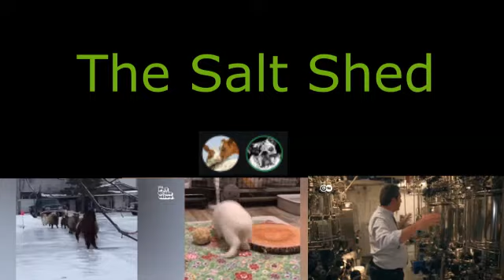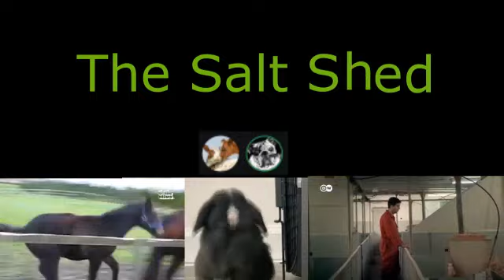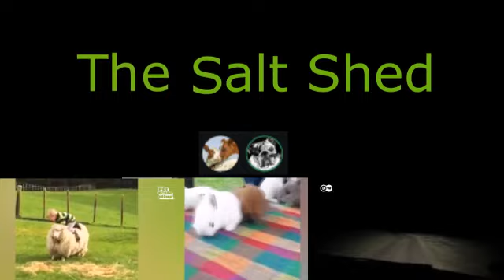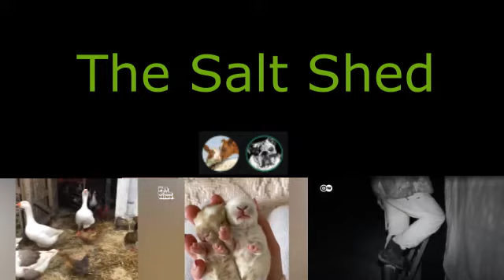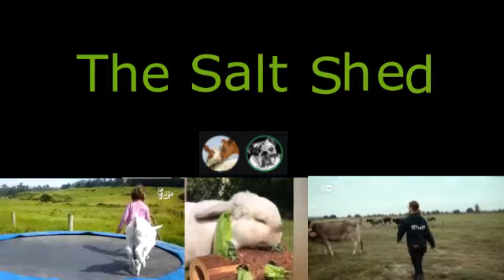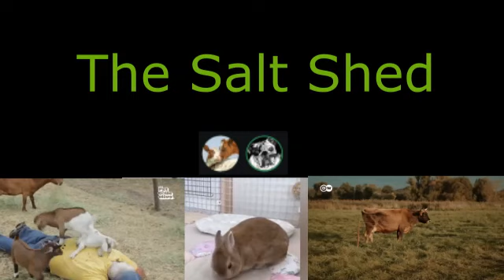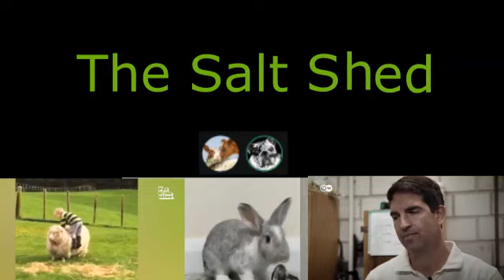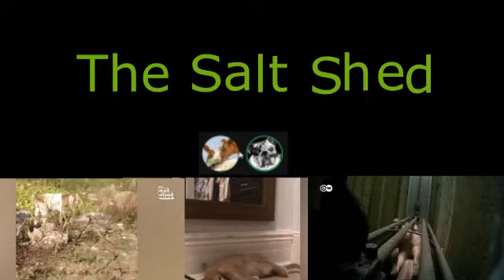The Salt Shed -_- Episode #1 - Veganism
Discord for content creators and mental health FREE crypto for all of my fans! Get your free Sugar $CUBES now absolutely free with no strings attached! funny Welcome to *The Salt Shed*!

Join us in this episode as we delve into the vibrant world of veganism. From its health benefits to the environmental impact, and ethical considerations, we cover it all. Whether you're a seasoned vegan or just curious about the lifestyle, this podcast is packed with insightful discussions, expert interviews, and practical tips to help you on your plant-based journey.

- The basics of veganism
- Health benefits and challenges
- Environmental impact of plant-based diets
- Ethical considerations and animal welfare
- Tips for transitioning to a vegan lifestyle